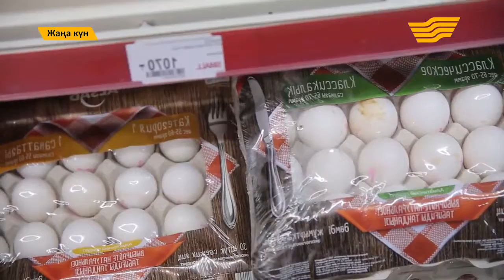"Жаңа күн". 18 января 2017 года. (Часть 3). 14.12.2016.